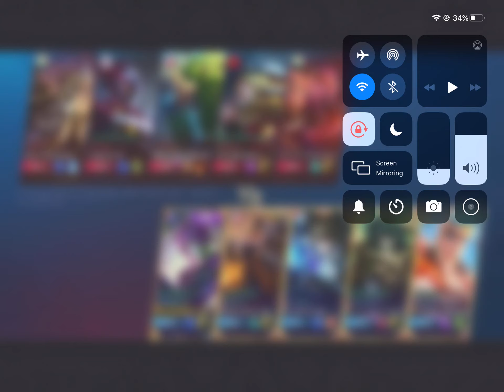Rank: Angela, Terizla, Claude